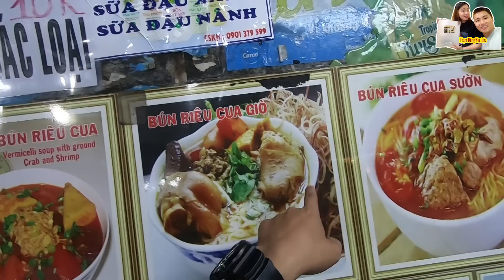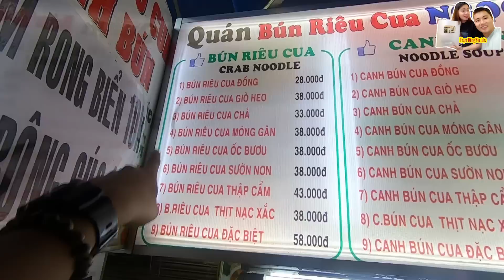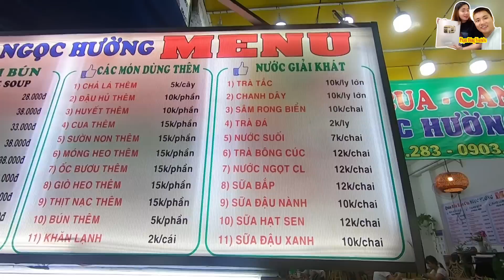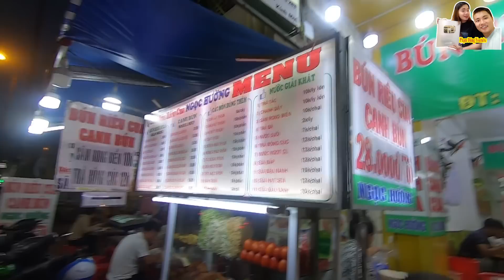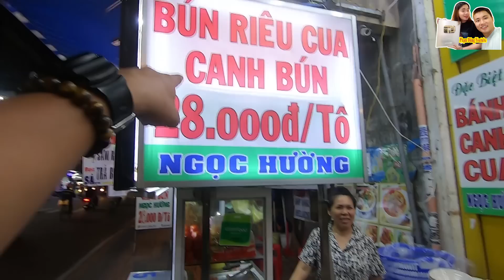Nồi Bún riêu cua và Canh bún Ngọc Hường 20 năm nổi tiếng ở Sài Gòn chỉ từ 28k đến 58k một tô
Nồi Bún riêu cua và Canh bún Ngọc Hường 20 năm nổi tiếng ở Sài Gòn chỉ từ 28k đến 58k một tô. Mời các bạn cùng xem clip nhé!
❤ Đăng ký giúp mình đạt được 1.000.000 người đăng ký nhé
❤ Cảm ơn các bạn đã, đang và sẽ đồng hành cùng kênh PHẠM DŨNG nhé!
SĐT: 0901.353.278 (Đây không phải là số điện thoại bán hàng trong clip. Vui lòng chỉ gọi mình khi bạn muốn hợp tác/quảng cáo trên kênh YT Phạm Dũng (^_^)